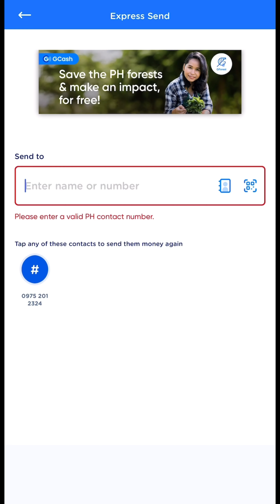Tupig sa Kawali Recipe/ Glutinous Rice Flour Recipe/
Ingredients

2 cups glutinous rice flour
1/2 cup coconut milk
Pinch of salt
1 cup brown sugar
2 cups Buko shredded
2 tbsp melted margarine
Dahon ng saging

Cash in 200 cash back 100
Screen shot superior
Screen shot cash in record